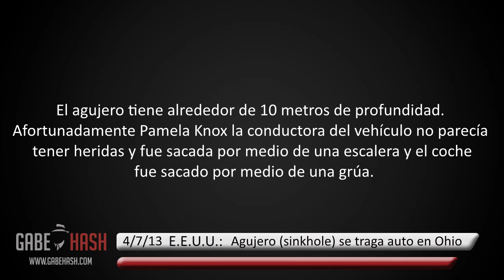AGUJERO (SINKHOLE) SE TRAGA UN AUTO EN OHIO 4 DE JULIO 2013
PAGINA WEB

El agujero tiene alrededor de 10 metros de profundidad. Afortunadamente Pamela Knox la conductora del vehículo no parecía tener heridas y fue sacada por medio de una escalera y el coche fue sacado por medio de una grúa.